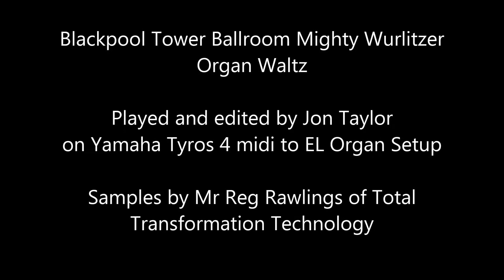Jon Taylor - Blackpool Waltz - TTT Samples on Yamaha T4 midi to EL Organ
Here is my first uploaded recording of the wonderful actual genuine sound samples of the world famous Blackpool Tower Ballroom Mighty Wurlitzer Organ!

samples by Mr Reg Rawlings of Total Transformation Technology.

Added to and edited by myself on my Yamaha Tyros 4 midi to Yamaha EL Organ.

Hope you enjoy and get the feel as if you are actually in the elegant unique building listening to the actual thing!

*Blackpool Style Modern Waltz Dance
a) Fascination
b) Tears